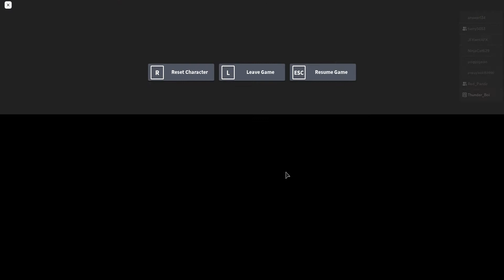hotel with harry and Red_Panda